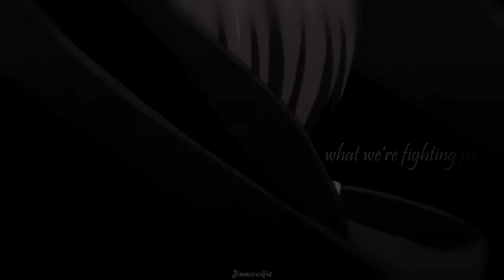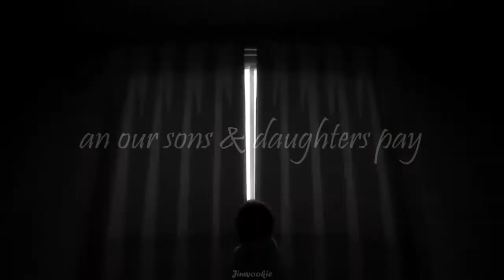「TheAncientMagusBride AMV」Elias • Chise • Battlefield •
• READ DISCRIPTION •

I finally finished the anime & I'll make an updated version soon ^^

Don't like? Don't watch.

•Anime: The Ancient Magus Bride / Mahoutsukai No Yome

•Characters: Chise Hatori & Elias Ainsworth

•Soundtrack: Battlefield by  Svrcina

•Software used:
~Windows Live Movie Maker [Base Editing]
~Sony Vegas Pro 11 [Special Effects]